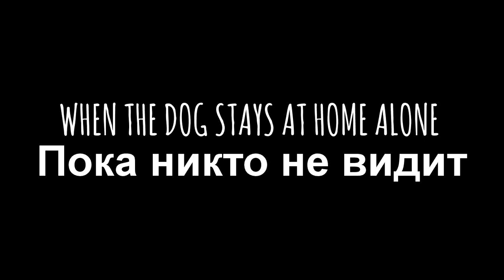WHEN THE DOG STAYS AT HOME ALONE - Пока никто не видит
When the dog stays at home alone, Пока никто не видит, dog, bed, cat, alone, lol, ignoramusky, funny, cute, funny cats, кот, прикол, ржач, собака, пес, амстаф, один дома, кровать